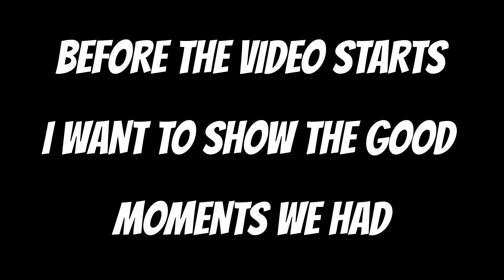Gamers Last Day | Rust Movie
Insperation - @FrawztYT House of cards. Thanks frost♥️

This movie took me 2 weeks to make and 40 hours of editing. Sit down, get comfy and join me in the saddest video I have ever made.

(Story) I met Korban in rust when he was giving away a raided base. Me, not having a base I gladly came over there and we started to talk. He then told me that he was giving me his base as well as the raided one. The reason why is a whole different story that I made here. Enjoy.

. 　　　。　　　　•　 　ﾟ　　。 　　.

.　　 。　　　　　 ඞ 。 . 　　 • 　　　　•

　　'　　　 1 Impostor remains 　 　　。

　　ﾟ　　　.　　　. ,　　　　.　 .